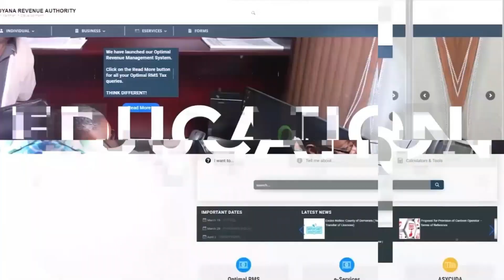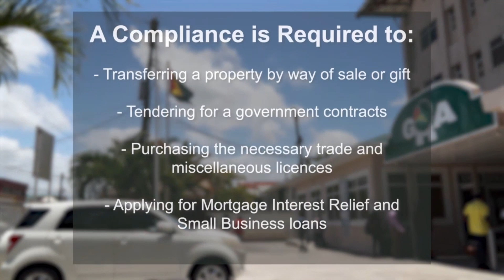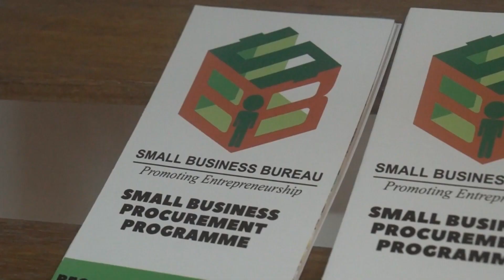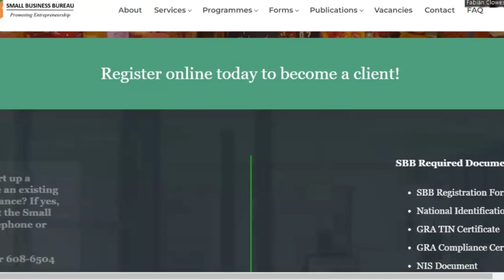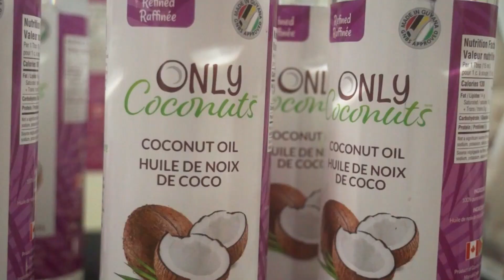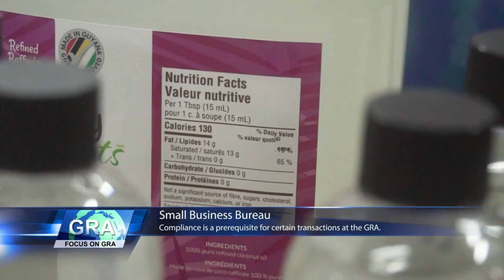The Benefits of being a tax compliant citizen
Being tax-compliant opens doors to financial benefits, from accessing loans and grants to attracting investors -  a clean tax record can be a game-changer.